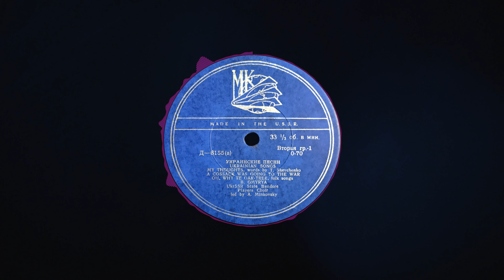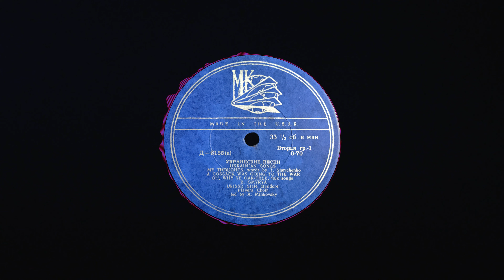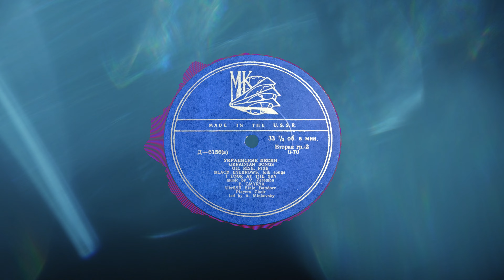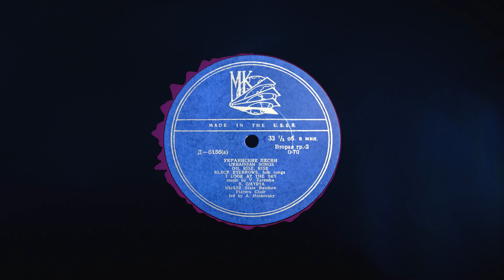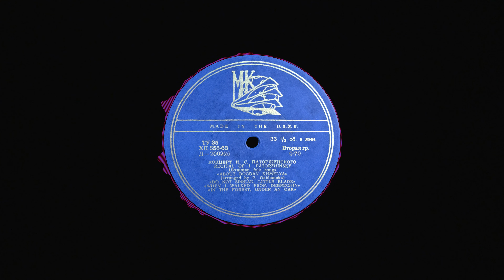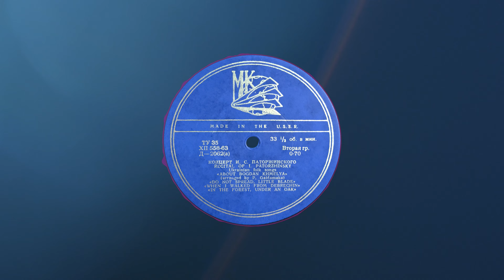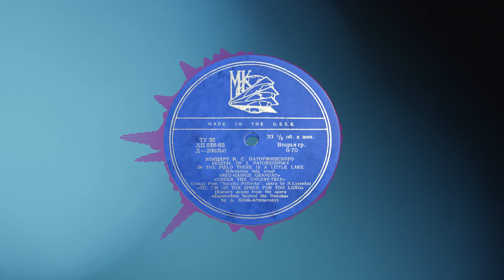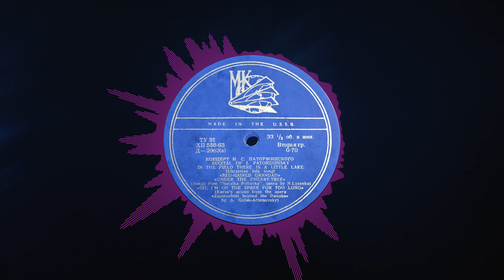Українські народні пісні/Ukrainian folk songs/Концерт І.С. Патрожинського/Recital of I. PATORZHINSKY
01. MY THOUGHTS. words by T. Shevchenko
02. A COSSACK WAS GOING TO THE WAR
03. OH, WHY YE OAK TREE, folk songs
B. GMYRYA UKISSR State Bandore Players Choir led by A. Minkovsky

04. OH, RISE, RISE
05. BLACK EYEBROWS. folk songs
06. I LOOK AT THE SKY
music by V. Zaremba B. GMYRYA UkrSSR State Bandore Players Choir led by A Minkovsky

07. ABOUT BOGDAN KHMELYA (arranged by P. Gaidanaka)
08. DO NOT SPREAD LITTLE BLADE
09. WHEN I WALKED FROM DEBRECHIN
10. IN THE FOREST UNDER AN OAK

IN THE FIELD THERE IS A LITTLE LAKE
11. RED-HAIRED GRANDAD
12. UNDER THE CHERRY-TREE (Songs from Nasalka Poltavka" opera by N.Lysenko)
13. OH, I'M ON THE SPREE FOR TOO LONG (Karas's arioso from the opera "Zaporozhet beyond the Danube" by S. Gulak-Artemovsky)